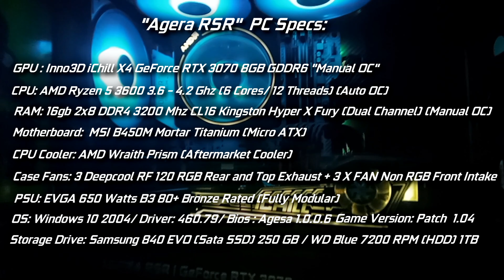[4K] Cyberpunk 2077 - RTX 3070 OC / R5 3600 - 1080p, 1440p, 4K + RTX ON Performance Test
1080p, 1440p, 4K Resolution Performance Test: 01:23
1080, 1440p, 4K with Ray Tracing Enabled Performance Test: 07:03

This benchmark video is a reupload version of the first one that i uploaded back on December 11th. With the changes on graphics settings specifically with DF's optimized settings and also with a performance patch that fixes AMD's SMT not being fully utilized..

In this video i tested the newly released Cyberpunk 2077 at 1080p, 1440p, 4K and also with RTX ON Performance differences with a RTX 3070 "Manual OC".

The game is very demanding at max settings but with optimize settings it actually runs pretty reasonable while the graphics still looking very breathtaking. Even my RTX 3070 can't run this game at stable 4K 30 FPS at native resolution Ultra Max Out with Ray Tracing enabled at Psycho.

But with optimized graphics settings specifically from Digital Foundry's own optimized graphics settings i can run this game at 4K 60+ FPS with DLSS ON Balanced - Performance with RT Off.

With RTX cards that supports DLSS because it definitely makes a vast difference on the performance while still retaining the quality of native resolution and even exceeding it in some cases.

Even with a GPU that doesn't support DLSS, it runs pretty reasonable with my previous GTX 1070 at 1080p, Low - Medium - High 50 - 60 FPS. Which i might test in future as well, but probably don't expect it anyway..

My Full PC Specs "Agera RSR"

GPU: INNO3D Nvidia GeForce RTX 3070 8GB iCHILL X4 (OC)

CPU: AMD Ryzen 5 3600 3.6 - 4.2 Ghz (6 Cores / 12 Threads) (Auto OC)

RAM: 16gb Kingston HyperX Fury DDR4 3200 Mhz CL16 2x8 (Dual Channel Config) (OC)

PSU: EVGA B3 650 Watts Fully Modular 80 Plus Bronze

Case: Rakk Hawani "Modded" Mid Tower Tempered Glass

Case Fans: 3 Deepcool RF 120 RGB Rear, Top Exhaust, +3 Non RGB X Fan Front Intake

Storage: Samsung 860 EVO 250GB (SATA SSD) / Western Digital Blue 7200 RPM 1 TB (HDD)

Monitor: ViewSonic XG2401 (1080p, 144 Hz, FreeSync, GSync Compatible)

Keyboard: Rakk Kimat XT.2 Gateron Brown Mechanical Switches

Mouse: Logitech G103 Prodigy

Gamepad: Xbox One S Controller Wireless

Headphone: Kingston HyperX Cloud Alpha